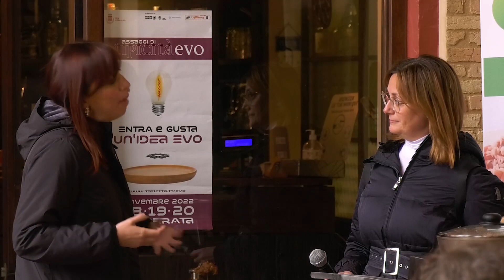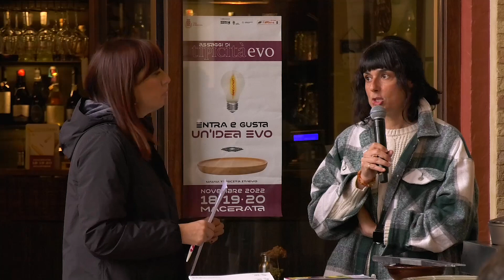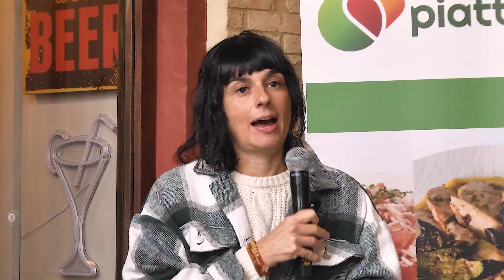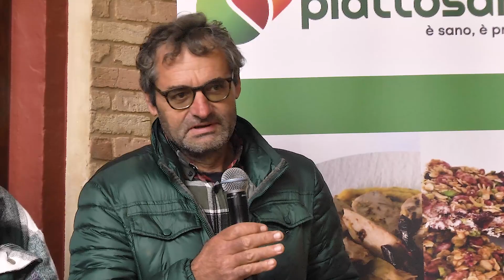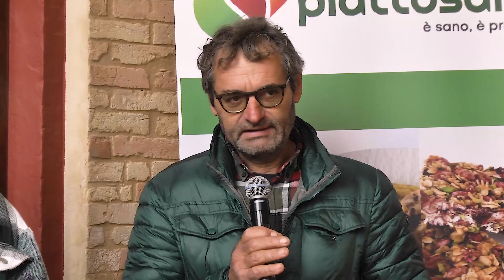La biodiversità in cucina a cura di Amap a Tipicità Evo 2022 con Monica Caradonna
Monica Caradonna incontra Ambra Micheletti di AMAP Marche per rivivere il concorso “Le biodiversità in cucina” che dal 2012 vede gli istituti alberghieri collaborare alla valorizzazione delle eccellenze agricole marchigiane.

Ospiti:
Stefania Di Berardino co-founder del progetto piattosano.com